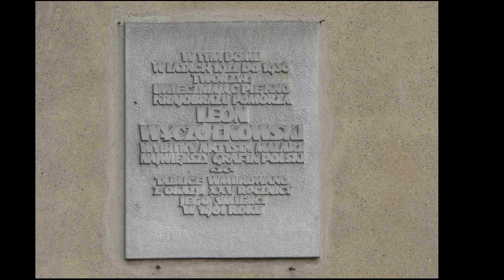Leon Wyczółkowski (1852-1936) - Still lifes by Leon Wyczółkowski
Leon Jan Wyczółkowski (Polish: [vɨtʂuwˈkɔfskʲi]; 24 April 1852 – 27 December 1936) was one of the leading painters of the Young Poland movement, as well as the principal representative of Polish Realism in art of the Interbellum. From 1895 to 1911 he served as professor of the Jan Matejko Academy of Fine Arts (ASP) in Kraków, and from 1934, ASP in Warsaw. He was a founding member of the Society of Polish Artists "Sztuka" (Art, 1897).

Musics:
A Kiss For Amanda
DJ Williams